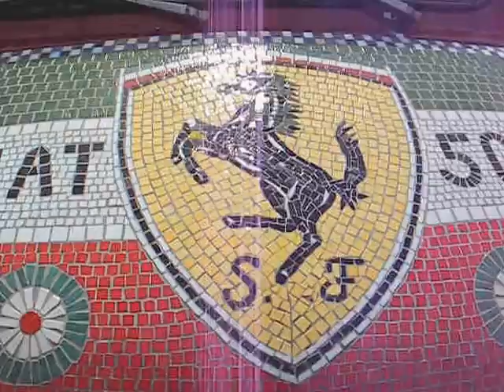ANCSABAUDIA147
FIAT 500 CLUB ITALIA LATINA OGGI 15 SETTEMBRE 2013 PIAZZA DEL COMUNE SABAUDIA ORGANIZZATO 7* RADUNO FIAT 500 E DERIVATE. VIDEO GIRATO DAL M.LLO CAV. ENZO CESTRA DEL NUCLEO VOLONTARIATO E PROTEZIONE CIVILE ASSOCIAZIONE NAZIONALE CARABINIERI SABAUDIA 147.